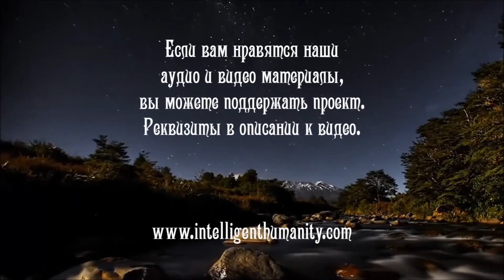Налёт На Языке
В этом видео один из участников проектов Разумного Человечества спрашивает у Куратора о налёте на языке в период очистительного голодания. Почему нужно быть осторожным, имея дефицит полезных веществ в организме, а также, активно минерализовывать себя после чистки?

Видео №793